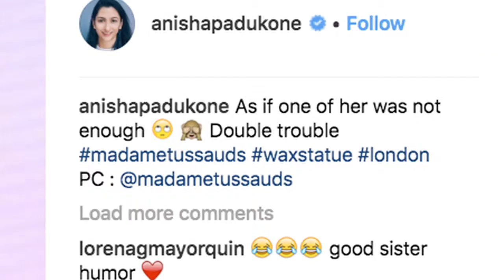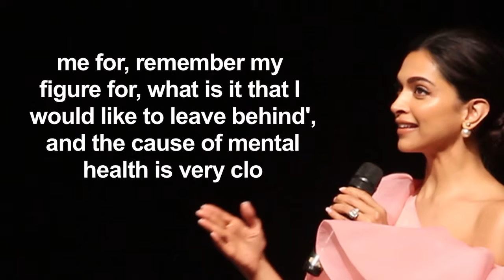Deepikas wax statue DOUBLE TROUBLE for sister Anisha